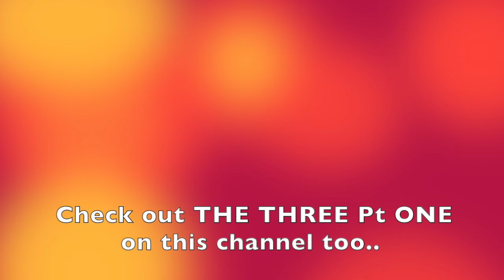GENESIS REUNION 2014: THE THREE. Part TWO. NOW FULL UNCUT VERSION ! + improved audio!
**If you love this interview PLEASE  CONSIDER HITTING THE "$ SUPERTHANKS $" button !
(It's under the video. ) Any small donation helps with my work - retrieving, editing & uploading my unique and original content. ** Thank you for your support ! John
On March 17th 2014, former and current GENESIS band members met for a filmed discussion about their story.
These are the FULL UNCUT rushes/outtakes from CAMERA A , the principal camera... with MUCH IMPROVED AUDIO from previous versions.
This is PART TWO of two parts with the ORIGINAL THREE - PETER GABRIEL, TONY BANKS & MIKE RUTHERFORD
ALSO AVAILABLE NOW ON THIS CHANNEL - THE FIVE !
COLLINS , HACKETT, PETER GABRIEL, TONY BANKS & MIKE RUTHERFORD

* NOTES RE CAMERA ISSUES
 Why is the camera moving so much? There were 3 cameras. you’re only seeing the “ rushes” footage from one of them. The camera operator is changing shots and focus to get variety - to be intercut with the other two in the edit.